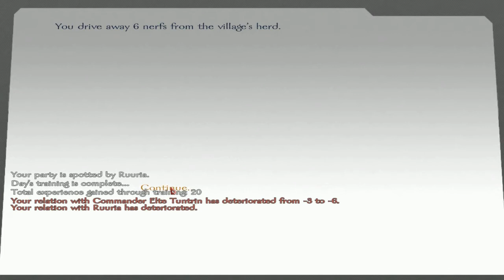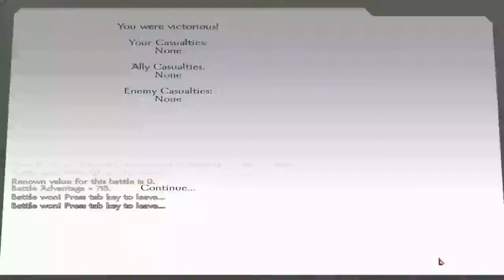Mount & Blade Star Wars Conquest Mod Walkthrough Part 30 The Second Siege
Maybe this one will work.

Tags : lets play let's walkthrough playthrough through walk pt. pt part episode live commentary gameplay Mount&Blade(VideoGame) mod Mount Blade Warband Mod Part Star Wars Conquest